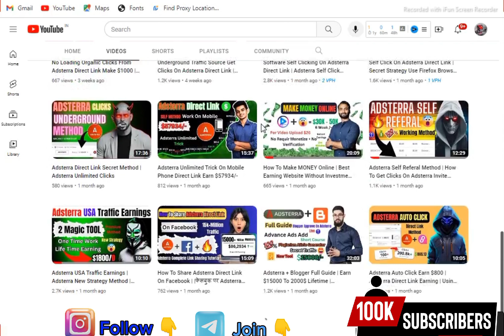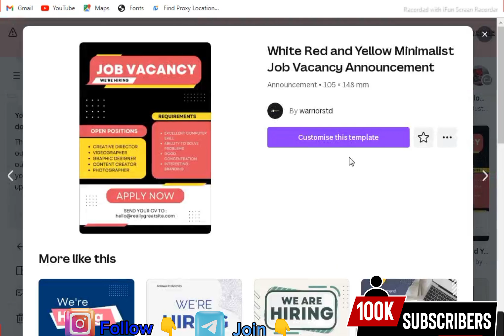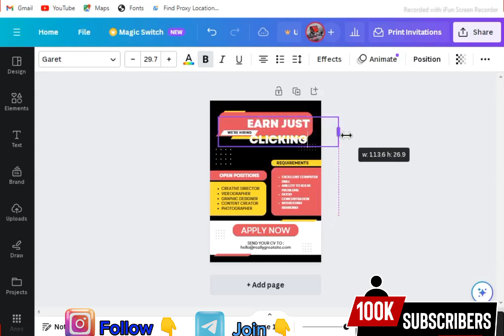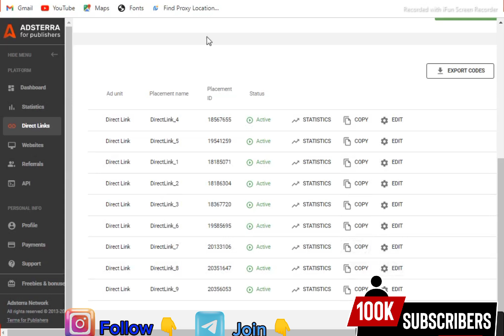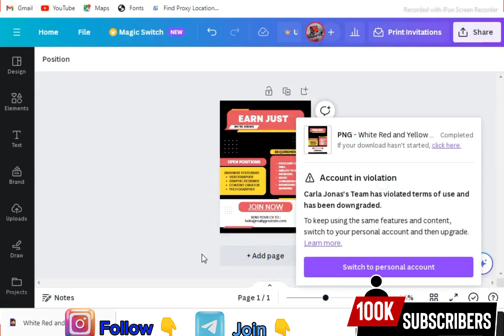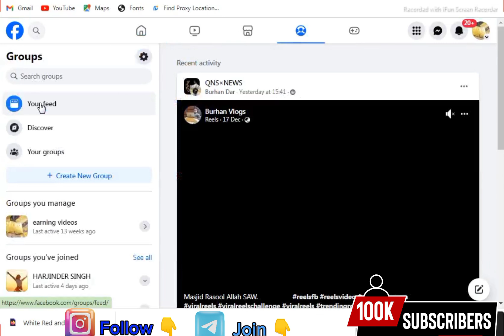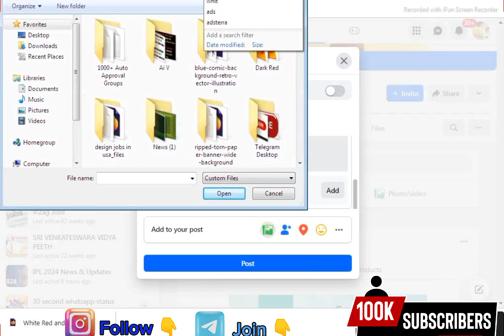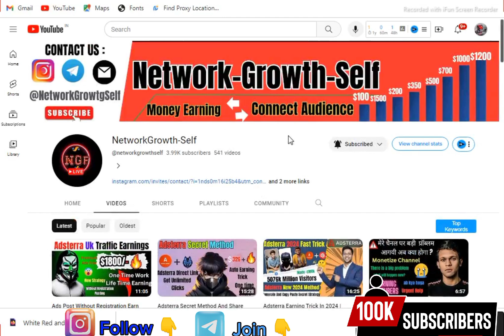Secret Link Sharing Method Adsterra Direct Link Made $1126.97 | No Share Direct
Hi guys

Friends do you know what is adsterra direct link:

How Adsterra Direct Link Works,
Now that we've covered the basics, let's dive into the mechanics of Adsterra Direct Link. At its core, this approach involves creating a direct link that leads users directly to the advertised content. This eliminates the need for users to navigate through multiple pages, ensuring a more straightforward and user-friendly experience. Advertisers can embed the Adsterra Direct Link in various online channels, including social media, email campaigns, or even on their websites, making it a versatile tool for reaching diverse audiences. Thank you